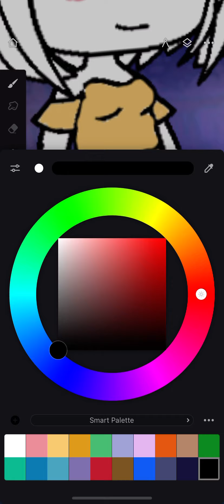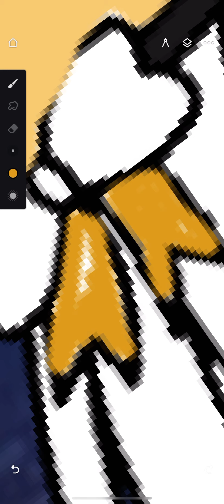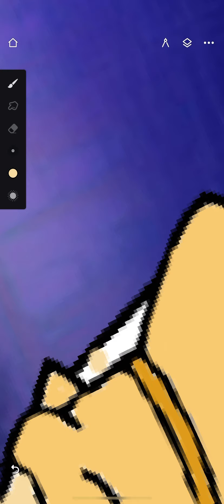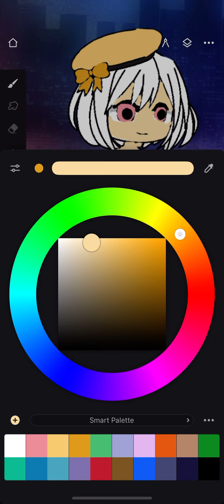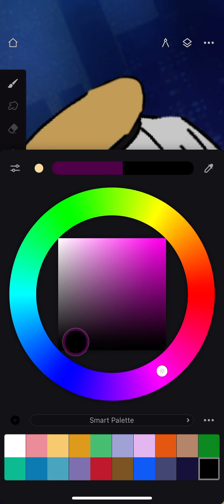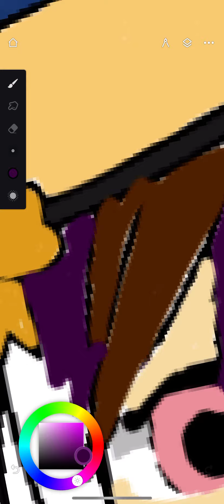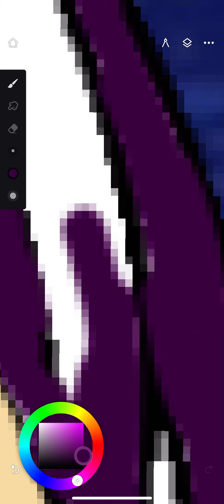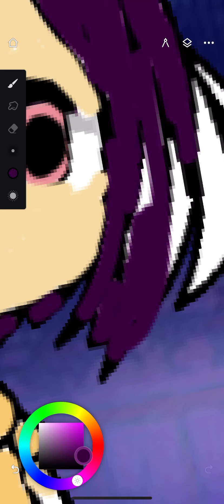Animating a character pt.2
Original character